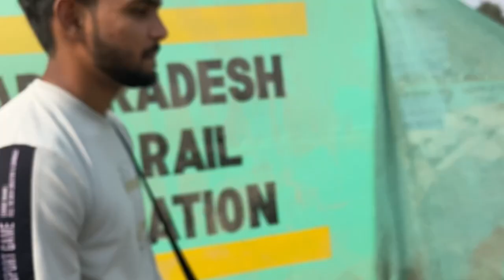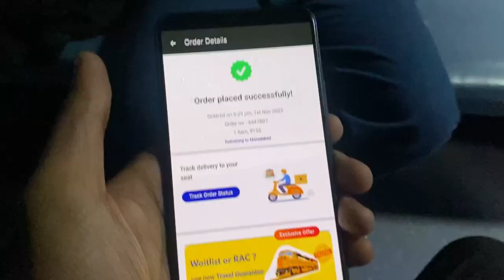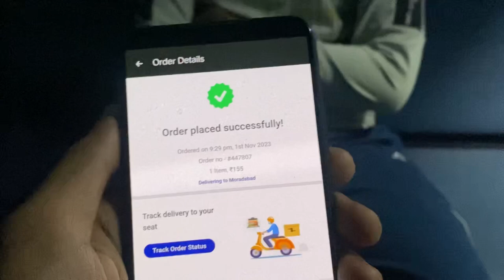Kanpur to Jammu tawi express journey 🤬kanpur jammu indianrailways viral katra #2024